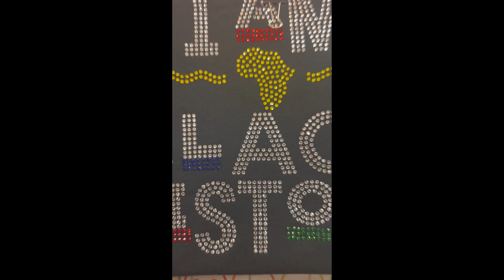Academy of Dallas BaMM Camp 2023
Academy of Dallas BaMM camp 2023, visiting NBWSM, Ms. Rebecca House, MLK Center, Bojangles Restaurant, ...etc. from 03/14 to 03/18/2023.